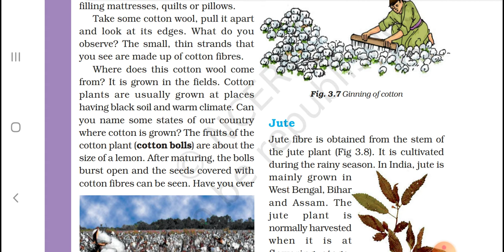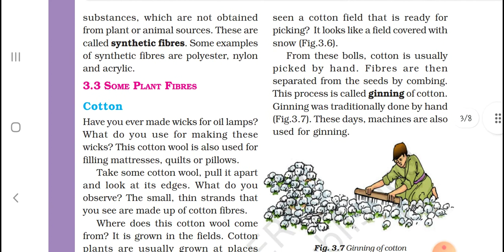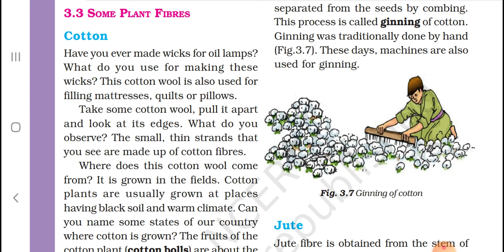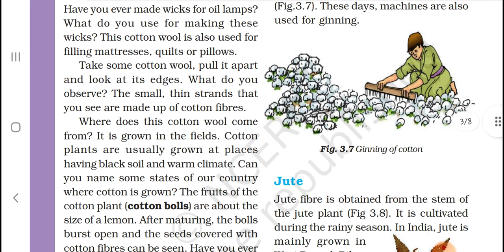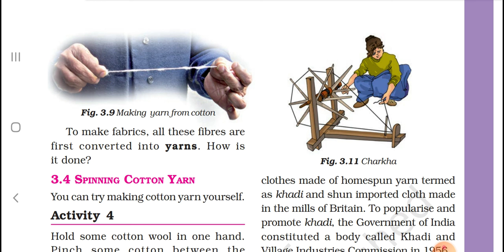Ncert class-6th chapter-3 Part-3Some Plant Fibers